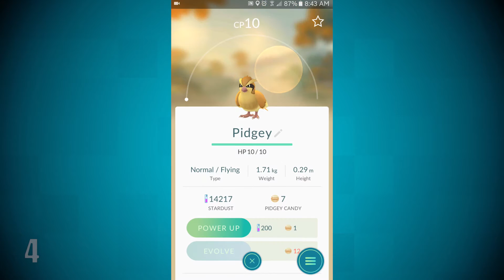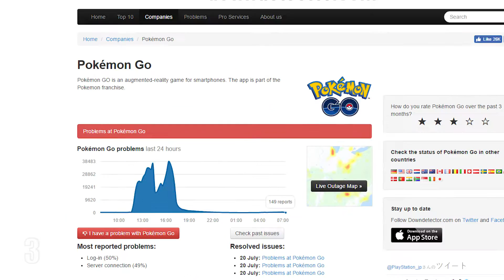TOP 10 Things Pokemon Go Gets Right and Wrong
Now for a totally original idea! A video on Pokemon Go! My first ever top 10! What are some things to love and some things to... dislove about Pokemon Go? Find out now!

FOLLOW ME ON OTHER INTERNETS!

End slate music: "Bye Bye, See You Again" by Wyver9 on Newgrounds

Looking to buy some Steelseries gear? Use my link!